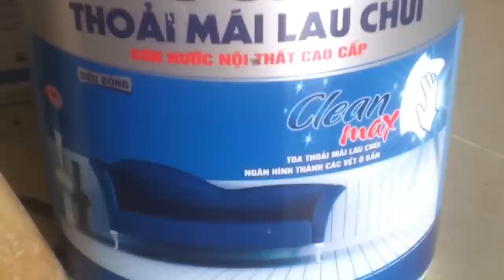Toàn cảnh xây dựng nhà từ thiết kế đến hoàn thiện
Quá trình làm nhà từ A đến Z
dtvtttt
Thuê thiết kế
Xem ngày giờ
panoramic construction of houses from design to finishing